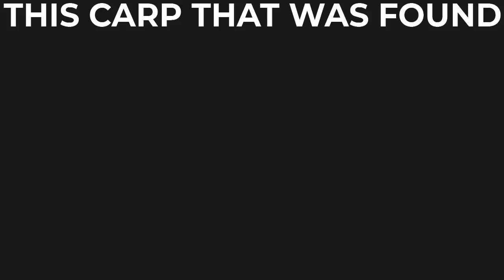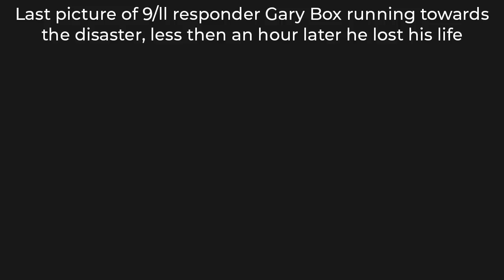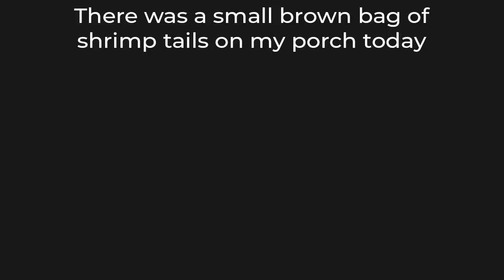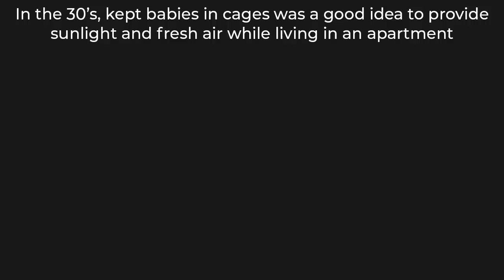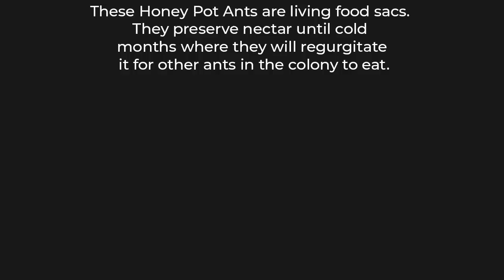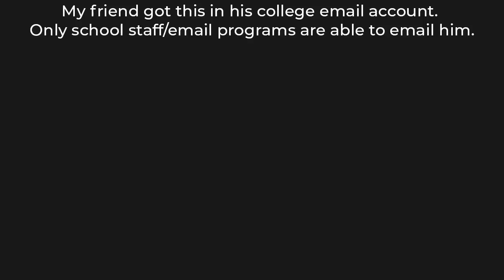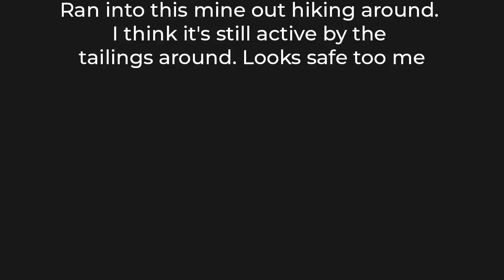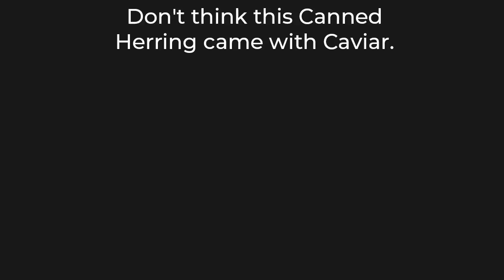ODDLY TERRIFYING 11